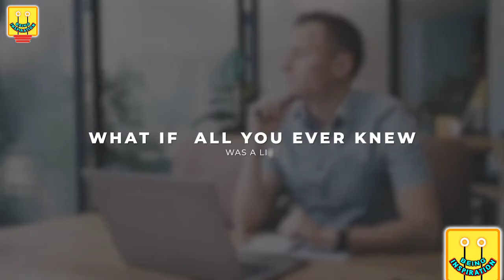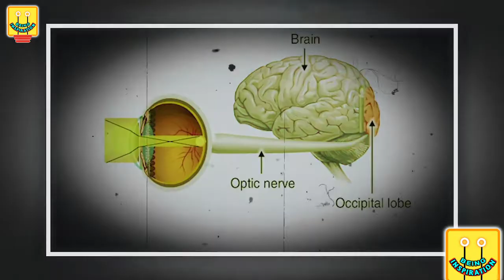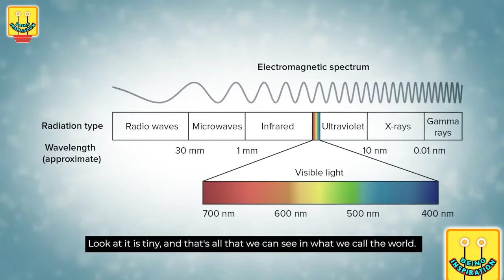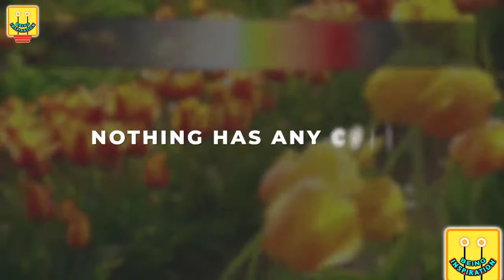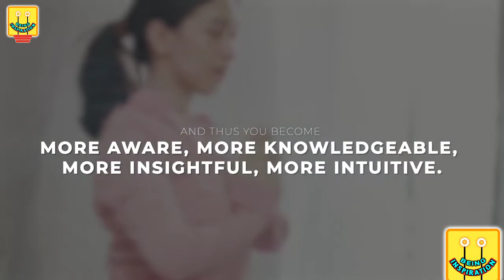David Icke: What if all you knew is lie? Reality of life!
What if all you knew is lie? How do we define what's real?
The reality about life!
How to live a good life?

Dr Bruce Lipton: This is wake up call! Save this planet there is no other Earth-

❇ 𝐂𝐨𝐧𝐭𝐞𝐧𝐭 𝐮𝐬𝐞𝐝 -🌟
Videoblocks,Pexels,Pixabay
  ►Thumbnail: curtin.edu